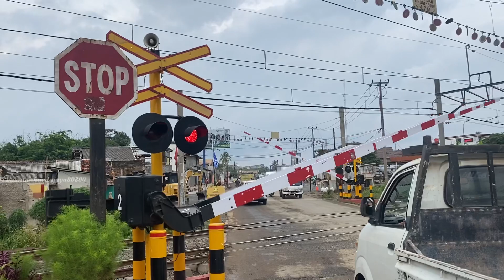Sebelum dijadikan Fly Over!, Perlintasan KA Cisauk Tangerang Selatan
Untuk cuplikan sebelumnya :
Dan disini saya hanya ingin mengabadikan kondisi pada perlintasan KA ini sebelum menjadi fly over sluur.
Join hunting bersama pacar saya @LuluHasanah